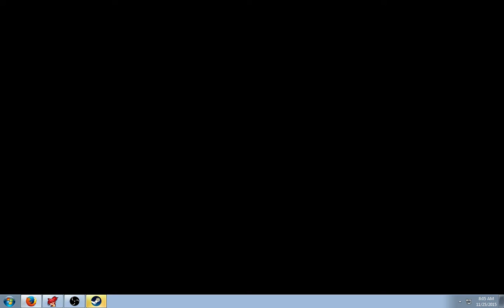Veigas Dimension's End Expert completion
TOP DONATORS
Stu Over- $35
anniephobia - $35

You can donate through fan funding or through paypal (Only added as viewers requested) fan funding is built into youtube, but only supports certain counties, but I made a paypal for those who still want to donate but can't through fan funding... Here's link to donate on paypal.

Any donations are currently going torwards saving for a new CPU